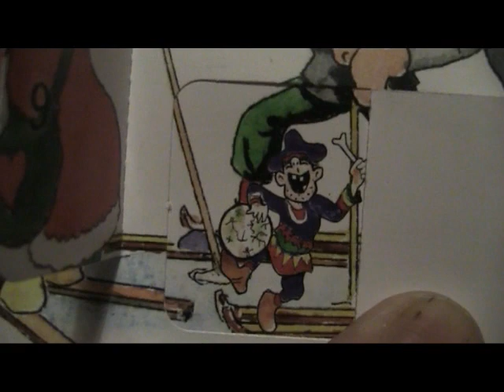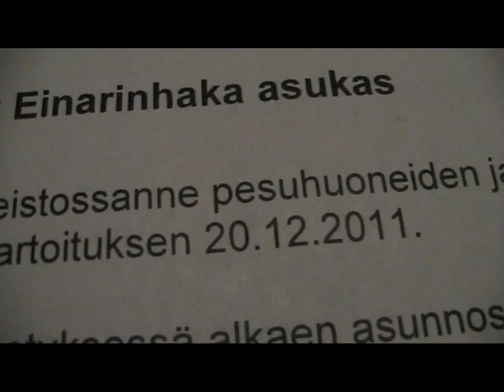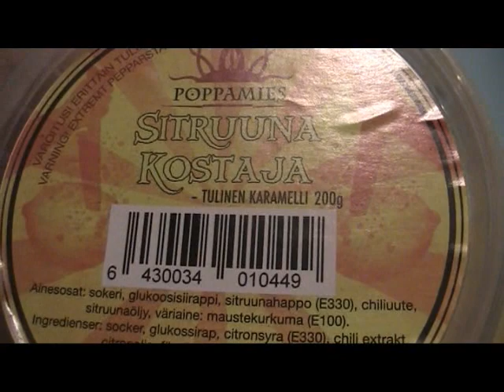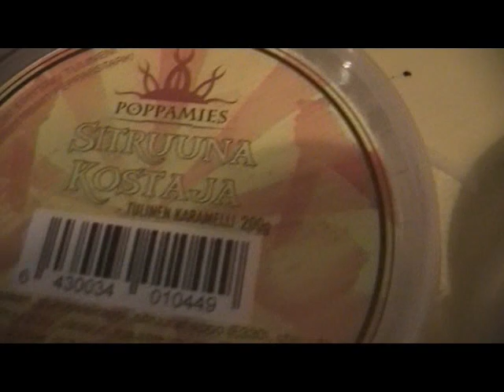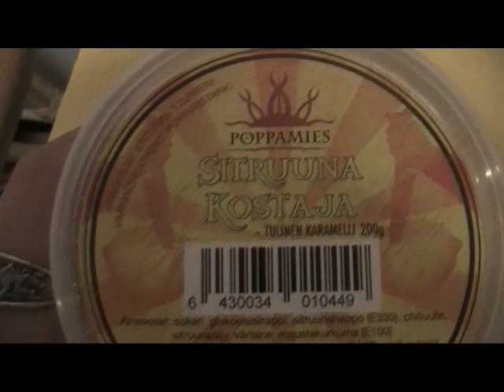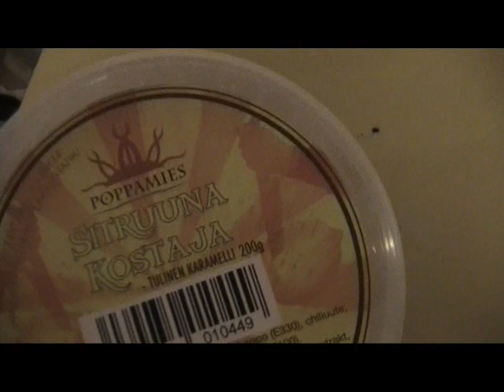Näihin kuviin ja tunnilmiin täältätähän